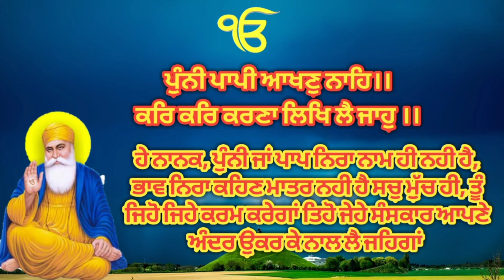ਗੁਰਬਾਣੀ ਅਨੁਸਾਰ ਮਨ ਦੀ ਮੈਲ ਕਿੰਜ ਧੋਤੀ ਜਾ ਸਕਦੀ ਹੈ Gurbani shabad status! gurbani status